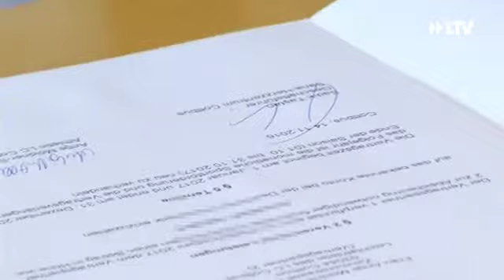Sana sponsert weiterhin Antje Möldner-Schmidt - 15.11.2016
Antje Möldner-Schmidt und das Sana Herzzentrum verlängern ihre Zusammenarbeit. Dafür haben die Leichtathletin und der Geschäftsführer des Herzzentrums, Sadık Taştan, gestern ihre Unterschriften unter den Vertrag gesetzt.